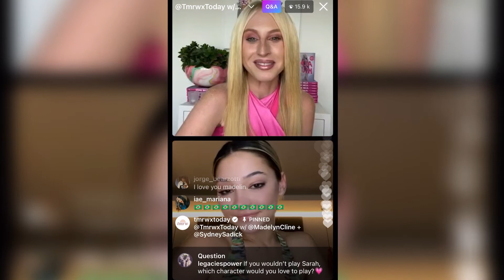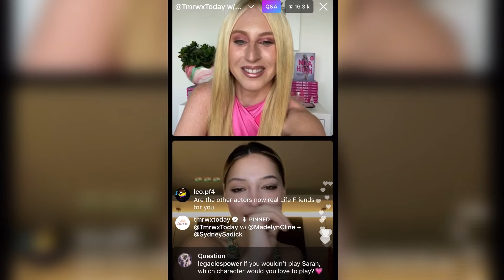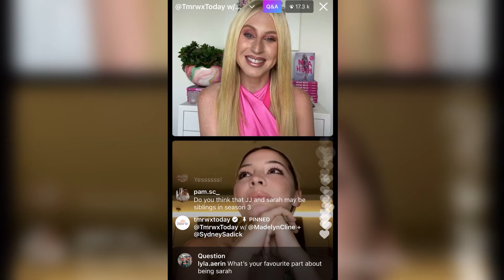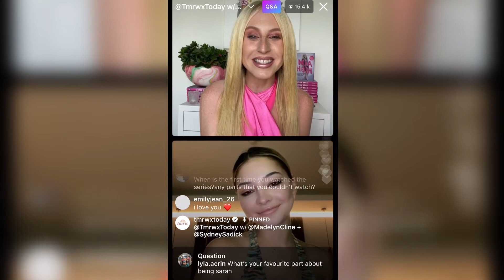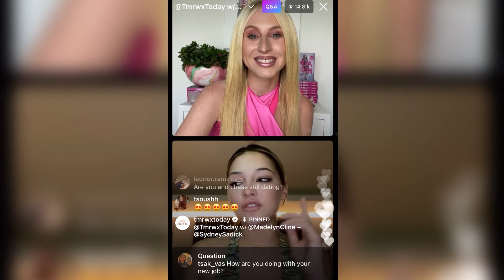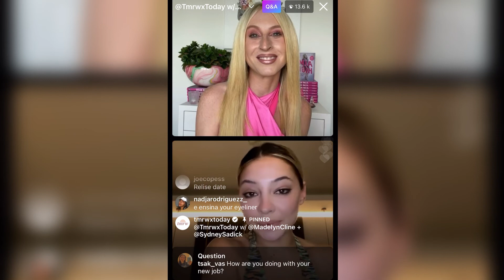Madelyn Cline [Outer Banks] Full Instagram Live Interview 27/8/21